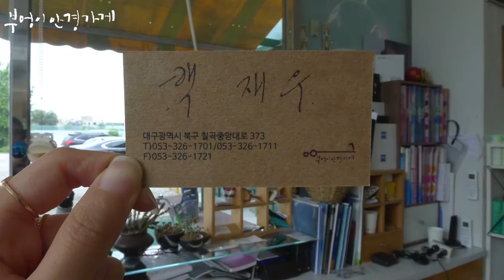FRANK CUSTOM+SFM의 01F03-C C.1번모델입니다/부엉이안경가게/대구안경/김천안경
기분좋은 수요일
창문을 넘어 선선한
가을이 느껴집니다.

FRANK CUSTOM+SFM의 01F03-C C.1번모델입니다

멋진 백재우 부엉이